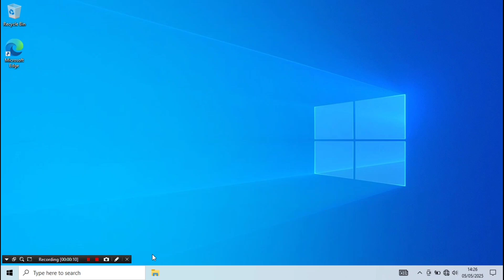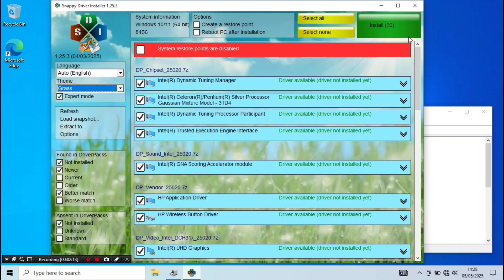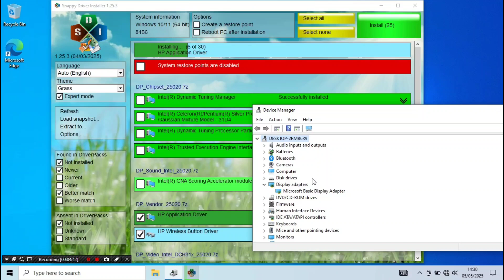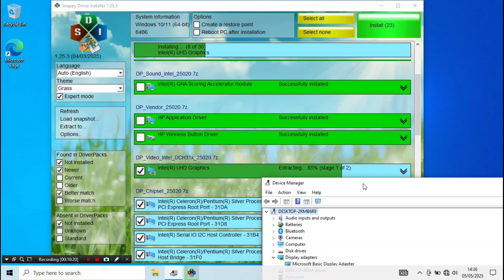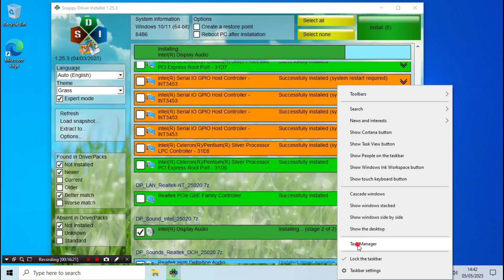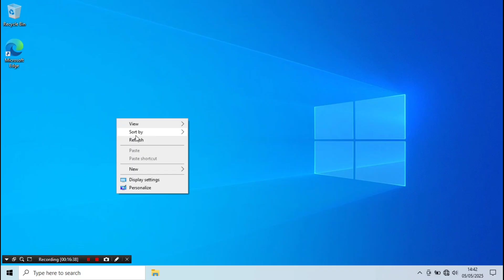Tutorial Lengkap Install Semua Driver Laptop/PC Pakai Snappy Driver Installer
Cara Lengkap Install Driver Otomatis dengan Snappy Driver (Offline)